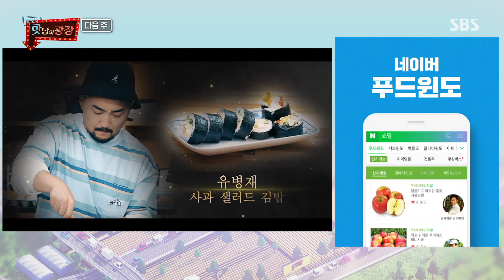[10월 15일 예고] 정준호 VS 유병재, 자존심의 건 요리 대결의 승자는?ㅣ맛남의 광장(A Palatial Residence)ㅣSBS ENTER.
예　능 | 맛남의 광장 46회
본방송 | 10월 15일 목요일 밤 9시

SBS 목요일 예능 ‘맛남의 광장’
☞ 목요일 밤 9시 본 방송